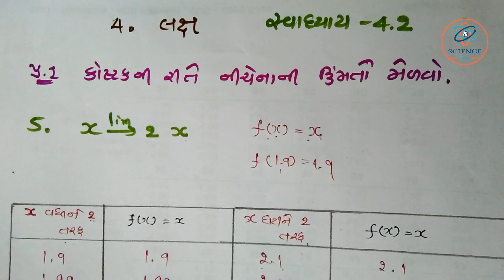CH -4 , Limit Exercise-4.2 Sum-1(5) STD-12 (Commerce) Statitics Science & Maths Edu